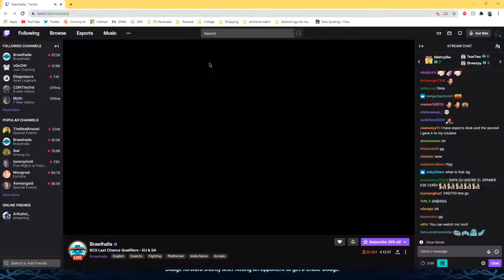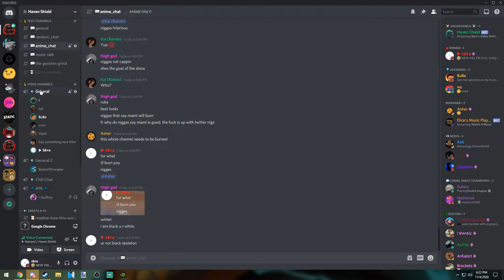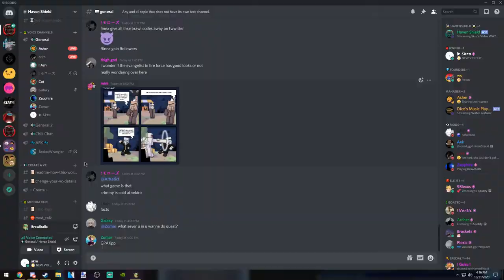and THIS is my come up story.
i woke up chris breezy
hope you have a nice day for reading this

►Serenity (Prod. Riddiman)